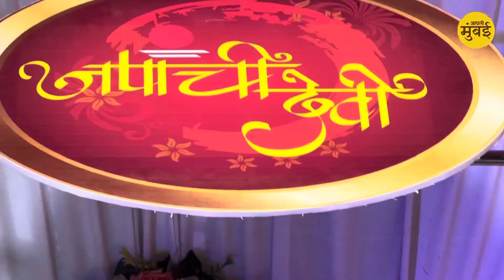Devi Darshan 2022 9 in 1 | Famous Devi | Dagdi Chawl | Shindewadi | Mumbai | Lalbaug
Famous Devi Darshan 2022

DO NOT Use this Video to post on any Social Media Page without Formal Permission.